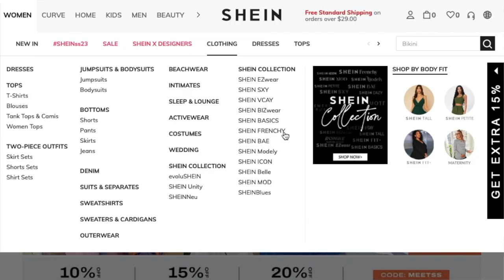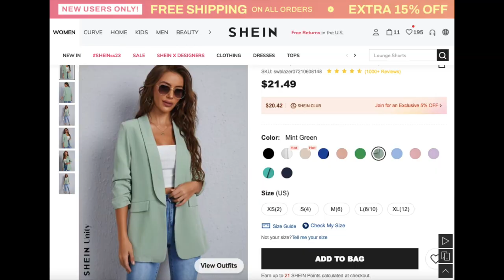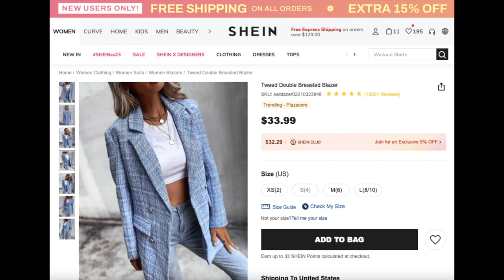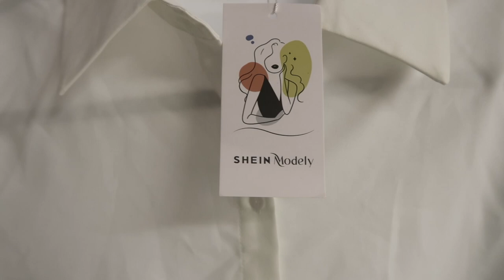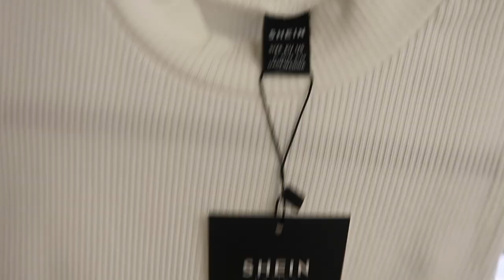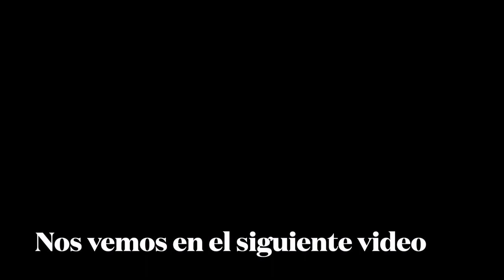PROBANDOME ROPA DE SHEIN PARA PRIMAVERA + SHEIN FOR ALL